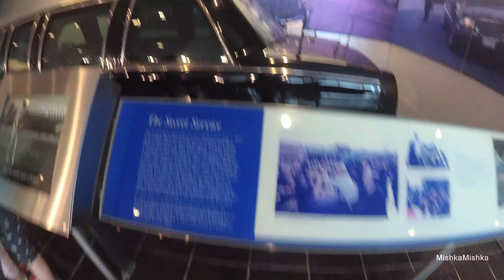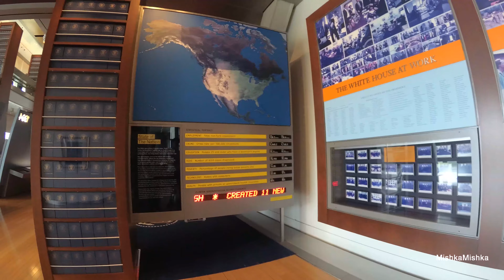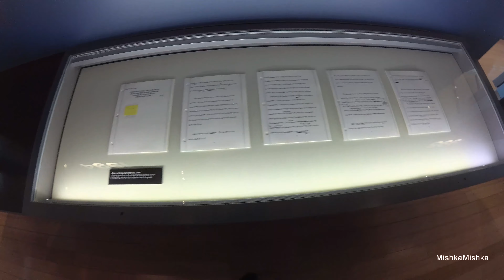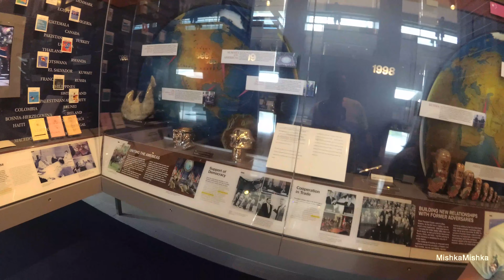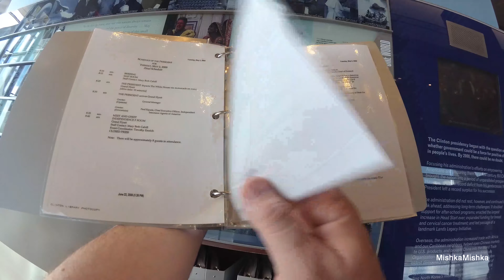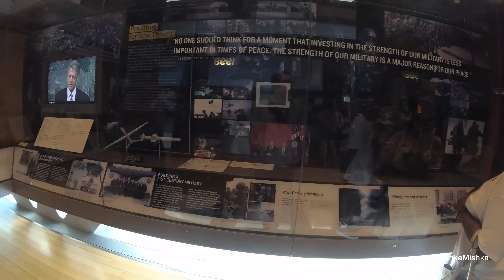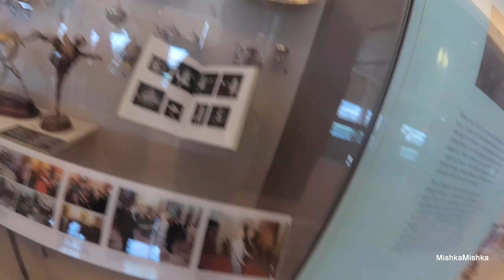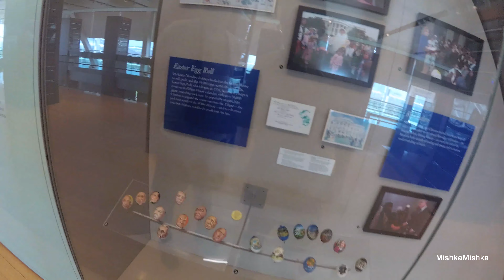США 534: Музей и Библиотека Б. Клинтона в Литл Роке, Арканзас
Этот канал рассказывает о жизни в США. А также подробно о городе Даллас и его сабарбах (Аллен, Плэйно, Ричардсон, Коппел, Карлтон, Ирвинг и.т.п.) штата Техас, а также о путеществиях по разным городам и странам. Об устройстве на работу (поиск, резюме и.т.п.) и других житейских проблемах.

Автор не занимается никаким бизнесом связанным с эмиграцией и.т.п., а также не преследует никаких финансовых или других целей.

Здесь НЕТ шикарного видеоряда, а в основном голос и картинка с дороги. На этом канале много длинных видео с "эканьем", все кого это не устраивает и они ожидают чего то другого - поищите себе другие каналы.

Вся информация на канале предоставлена бесплатно. На этом канале нет никаких рекламных роликов и продвижения блогеров делающих бизнес на эмигрантах и их проблемах.

Все сказанное на канале - личное мнение автора с которым вы можете соглашаться или нет.

Троли и Хейтеры беспощадно банятся.